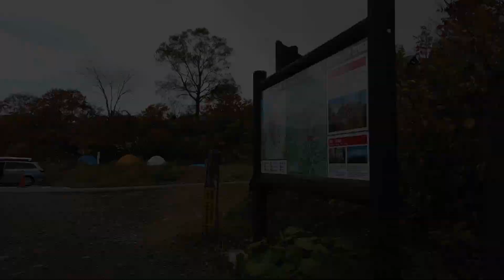雨飾山の紅葉登山 | Mount Amakazari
詳細はブログをご覧ください。
0:00 タイトル
0:39 雨飾山登山開始
1:39 雪と紅葉の荒菅沢
2:14 泥の尾根道を登る
2:43 日本海の風を浴びる笹平
3:21 雨飾山の山頂
4:07 下山